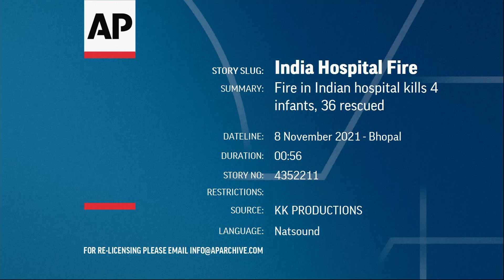Zjarri në spitalin indian lë të vdekur 4 foshnja, 36 shpëtohen